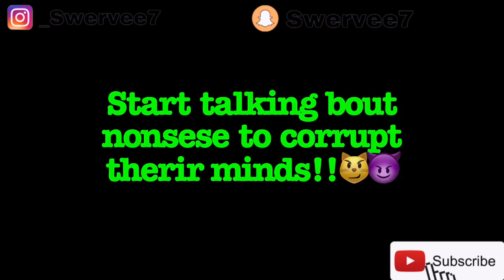EXTREME HOTBOX💨📦CHALLENGE ( 3 lightweights) *EXTREME RULES*🔥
Wassup $Wervee Family. I know I haven't uploaded in a hot minute but we are back and better. Don't forget to click that bell and like the video. Roadto1k LikeTheVideo Beav! I appreciate the support! *Watched The WHOLE Video and STAY Locked in 🔒!

*If you are under the age of 18 I don't recommend watching this video.*